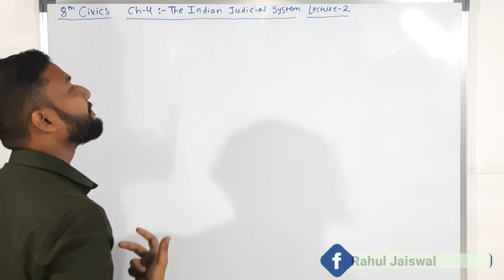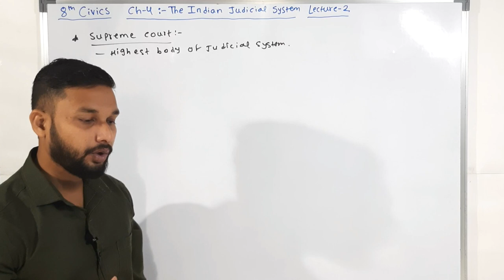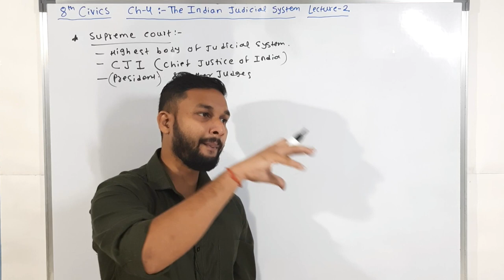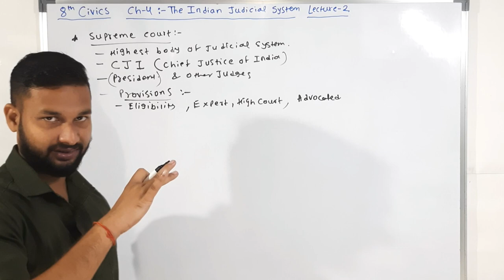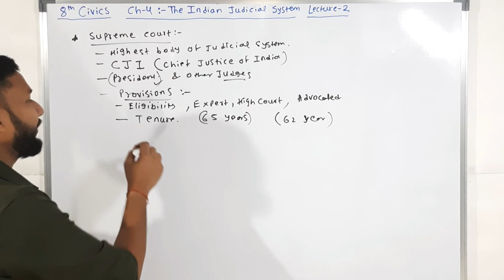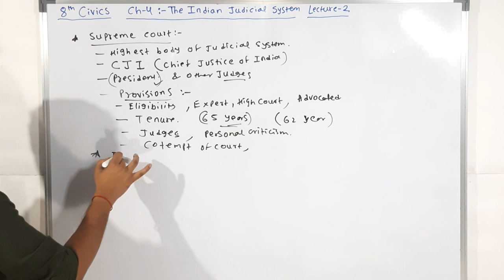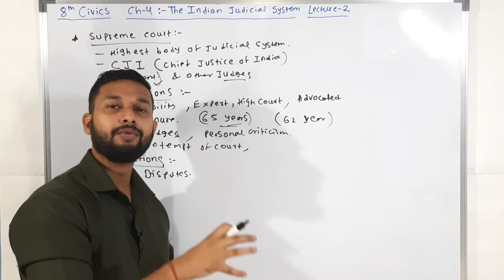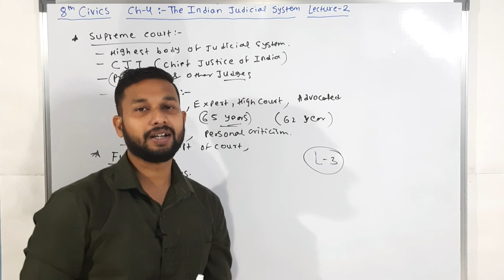8th Civics | Chapter 4 | Indian Judiciary System | Lecture 2 | maharashtra board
Hi Everyone.
In this video You will get the lecture videos of 8th Civics  chapter 4 Indian Judiciary System lecture 2 by Rahul sir Maharashtra board.